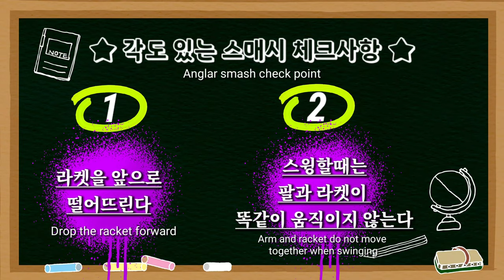[A-HOOK(5)] (ENG) 드매싱을 칼각스매시로 바꿔줄 두가지 체크사항 | SMASH REMASTERED | 정성웅코치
(에이훅 배드민턴 아키데미 5탄)

이번 영상은 에이훅 아카데미 네번째 영상입니다.
[스매시 리마스터] 칼각 스매시 (편) 입니다.
각도있는 스매시를 잘할수 있는 방법과 열정넘치는
레슨 현장을 영상으로 담았습니다.

경기도 하남의 상산곡동에 위치한 블루코트 평일, 저녁 아카데미레슨 으로써,

A-HooK : 1) A조까지 한방에 훅 올라가자
                 2) A조에게 강력한 훅 한방을 날릴수 있다

이런 의미로, 배드민턴 아카데미가 신설되었습니다.
정성웅 코치님의 엘리트 교육방식을 동호인에게 커스터마이징하여, 힘들고 어려운 방식에서 벗어나
재밌고 즐겁게 실력이 성장할수 있는 지도방식으로 실력향상에 초점을 맞춰서 레슨을 진행하고 있습니다.

또한 실력별로 맞춤형 레슨을 통해서 기본 자세부터 시작하여, 고급기술까지 모든동작들을 습득하게되며
특히나, 본인이 어려워하거나 잘 안되던 기술들에 대해서 특성화 교육을 통해서 빠른 습득을 할수있도록 지도해주고 계십니다.

관심있는분들의 많은 문의 부탁드릴께요

※ 사회적 거리두기 단계격상으로 오랜만에 다시 시작한 블루코트 오전레슨에 많은 관심과 문의를 부탁드리겠습니다.

정성웅 코치님의 에이훅(A-HOOK)을 통해서, 한층더 높은 스트록을 완성하실수 있는 계기가 되길 바랍니다.

촬영장소 : 블루코트 배드민턴장 (경기 하남 상산곡동 541-7) / 최고급 매트 설계 (3코트), 넓은 주차장, 샤워실 완비

(매주 월수금 오전반 : 오전10~오후1시)
정성웅 코치님 레슨반